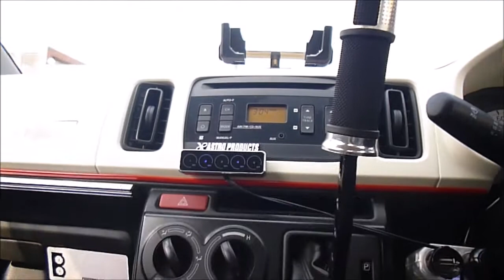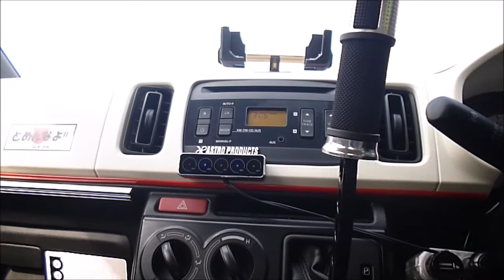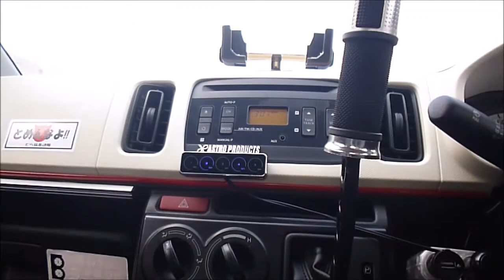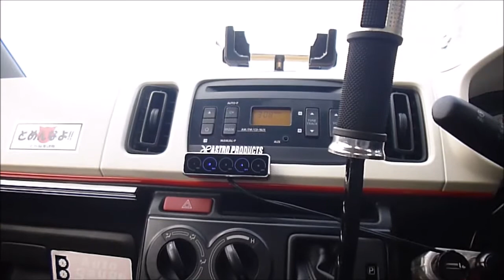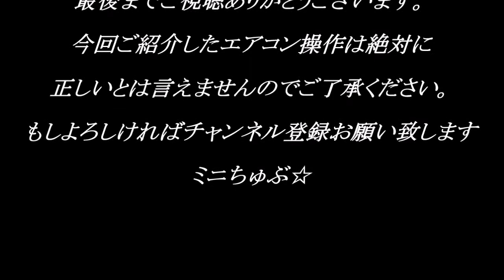【ガソリン節約】冬場でも加速力を維持したい!!バッテリーへの負担軽減(A/C)使い分け★ アルト(ＨＡ３６Ｓ/Ｆ)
新着
ガソリン、バッテリーへの負担軽減、エアコンを使わなくてもいい方をご紹介しています。
アルトをワークス風を目指しカスタムしていきながらミニちゅぶカーライフ【日常生活を含む】をご紹介していきます。

再生リストもチェック☆

★みんカラ　ミニちゅぶ　で検索